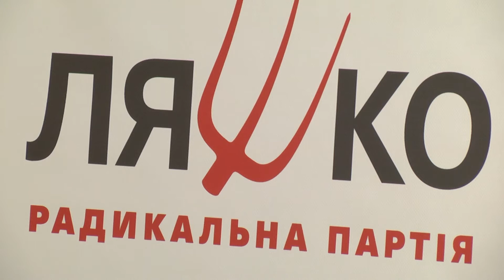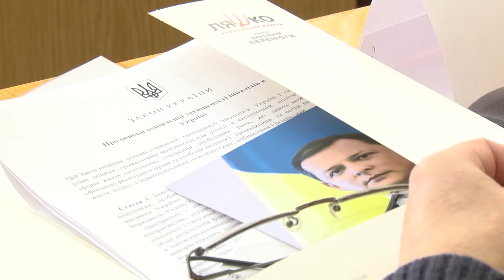Сумські радикали зголосилися допомогти інвалідам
Сумські радикали вирішили допомогти інвалідам. Першим кроком у цьому став круглий стіл для обговорення нагальних проблем цих людей. Представники різних організацій, які займаються проблемами інвалідів, мали змогу висловити свої пропозиції.